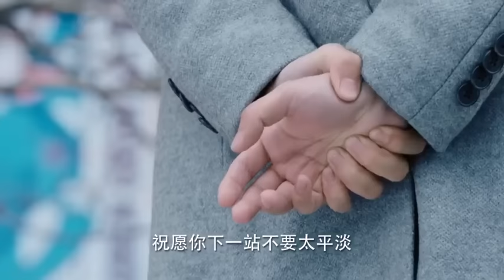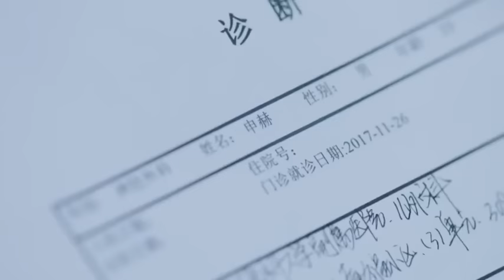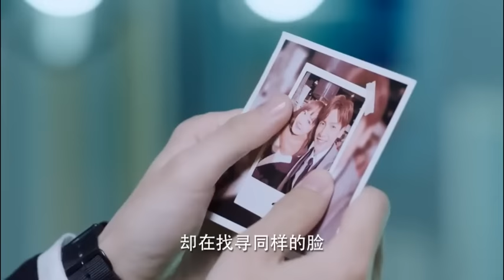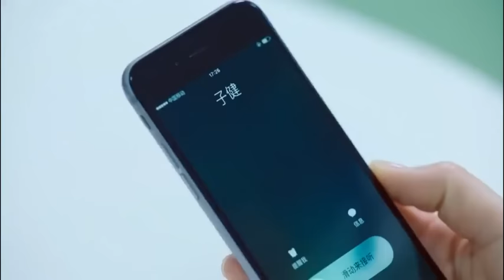嬌妻極力挽回丈夫，怎料被無情推開，男閨蜜看不下去指責他#兒科醫生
剧名：《兒科醫生》
【剧情简介】
申赫是錦江醫科大學附屬醫院的一名兒外醫生，陽光帥氣、醫術精湛，是公認的兒外一把刀接班人，為人熱情，對患者耐心溫和。申赫的老婆唐雨佳是在兒科輪轉的一年住院醫生，原本夢想是當一名外科大夫，卻「淪陷」在小兒科。在兒科副主任醫師葉梅的嚴苛「打壓」下，她的業務能力飛速成長。葉梅的初戀情人是申赫的老師兒科一把刀褚子鍵，他們一直在同一家醫院工作，卻一次次擦肩而過，又會發生怎樣的故事？ 兒科診室發生了許多真實又觸動人心的故事，唐雨佳最終決定留在小兒科，做一名稱職、有堅守的兒科大夫。在一次與患者的衝突中，申赫為了保護唐雨佳手不幸受傷，一直以外科醫生為夢想的他又會何去何從？